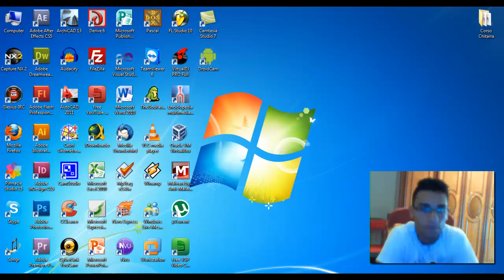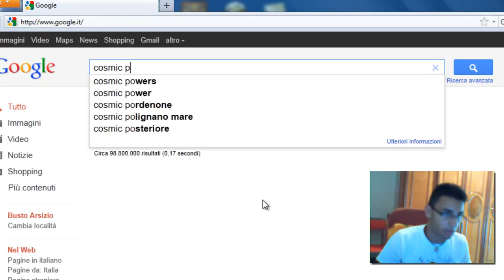Cosmic Panda. Ecco come attivarlo!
Piccola guida che spiega come attivare la nuovissima grafica di YouTube chiamata Cosmic Panda.
Scusate per la mia non scorrevolezza nel parlare ma non ci sn abituato x'D
Inoltre ho dimenticato i saluti alla fine! Ciao Ciao ;D